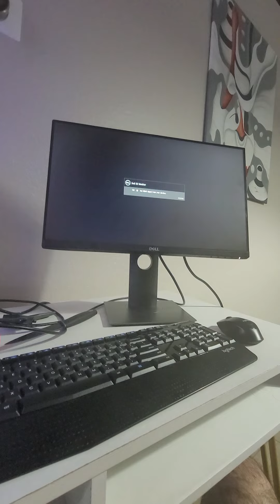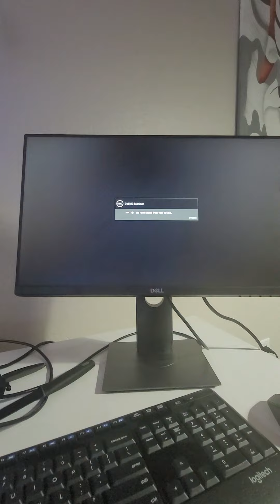display goes off after turning on, problem keeps happening, display goes on & after few it turn off